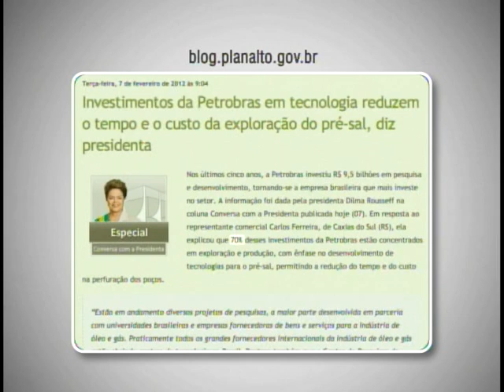Em 5 anos, Petrobras investiu mais de R$ 9,5 bilhões no setor petrolífero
NBR Notícias - 07.02.11: Na coluna Conversa com a Presidenta, Dilma Rousseff falou sobre a Petrobras. A  empresa  brasileira é a que mais investe no setor petrolífero. Nos últimos cinco anos ultrapassou os R$ 9,5 bilhões.